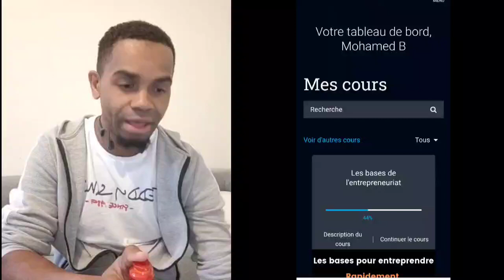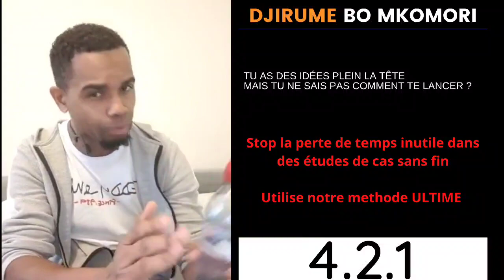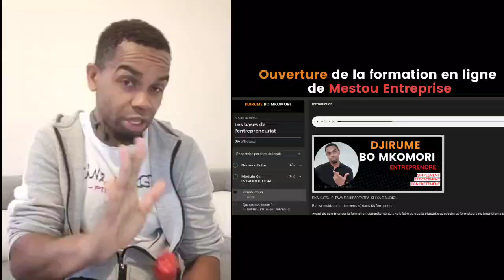Une nouvelle façon de se former aux Comores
Commetn se former aux comores